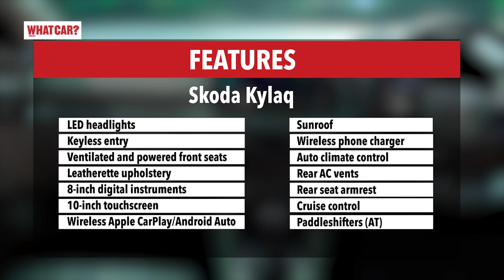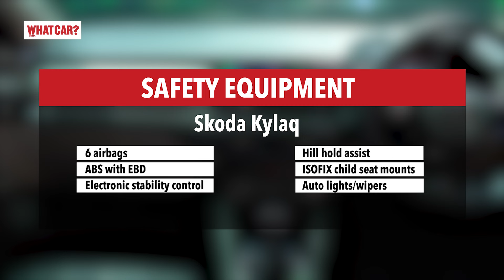2024 SKODA KYLAQ First look | Hindi Walkaround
Skoda ne finally apni new Sub 4 mtr SUV Skoda Kylaq ko reveal kar dia hai, iss video me janiye Skoda ki sabse choti SUV kya kya offer karti hai aur iske prices kya hai?